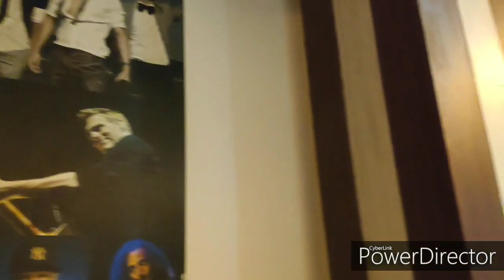Belated birthday celebration of Tanu || Happy_us || Fun and foods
Hello! I'm Barnika... I love books and celebraring precious relationships in my life  🙂

About this video:
Content
Happy_us are: Me, Sithi Goswami, Tanushree Mondal, Tamashree Mondal
Camera: Me, Tamashree Mondal, Sithi Goswami
Editing idea: Barnabha
Editing: Me

Thanks.